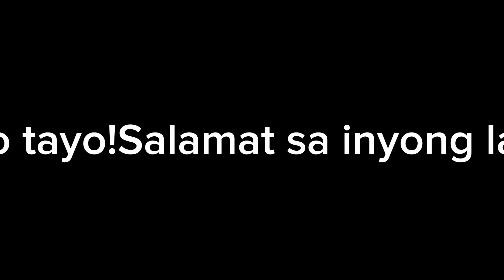Adobong sitaw/organic from my mini garden